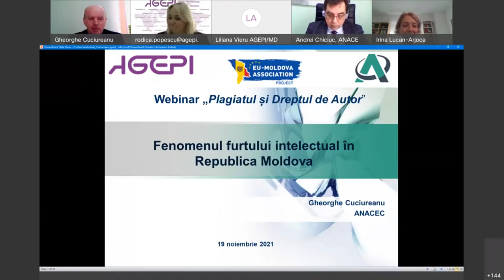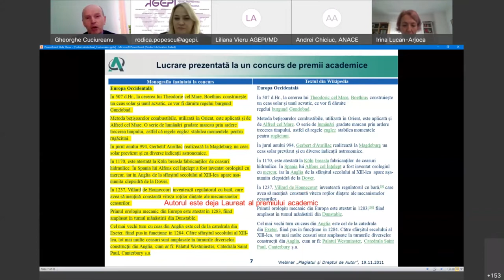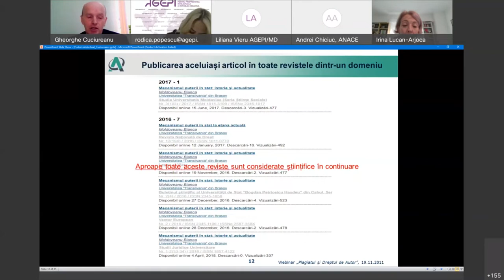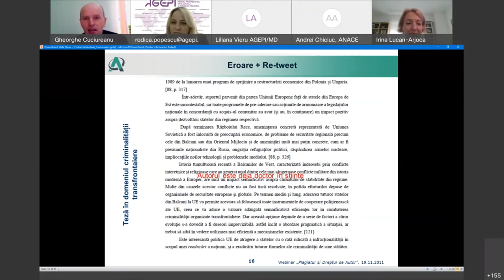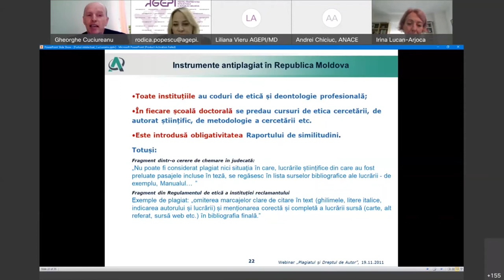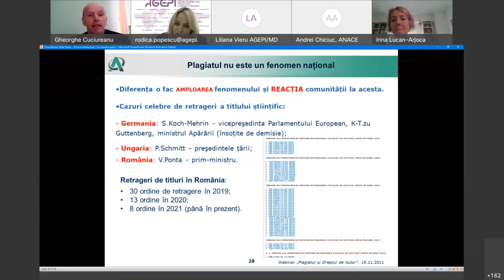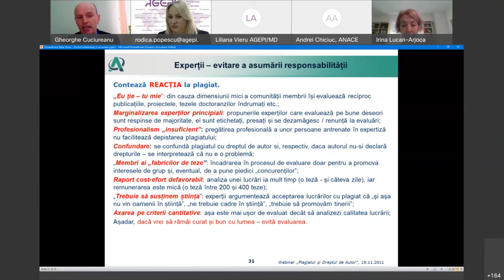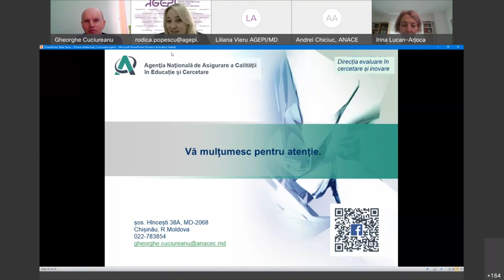19.11.2021 | Webinar „Plagiatul și dreptul de autor”, Fenomenul furtului intelectual in RM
Webinar „Plagiatul și dreptul de autor” -
Fenomenul furtului intelectual in RM, autor Gh. Cuciureanu.

Pe 19 noiembrie 2021, Agenția Națională de Asigurare a Calității în Educație și Cercetare (ANACEC)  și Agenţia de Stat pentru Proprietatea Intelectuală (AGEPI) a organizat un webinar cu genericul „Plagiatul și dreptul de autor”.

Webinar-ul este dedicat studenţilor, cadrelor didactice, cercetătorilor, precum și tuturor celor interesați de problematica plagiatului, drepturilor de autor şi încălcarea acestora. Scopul evenimentului este familiarizarea participanților cu abordările actuale în reglementarea domeniului dreptului de autor și tendințele de dezvoltare a sistemului, precum și mecanismele de prevenire a plagiatului în mediul academic din Republica Moldova și România.

Evenimentul este organizat cu suportul Proiectului Uniunii Europene „Suport pentru dialogul structurat în domeniul politicilor, coordonarea punerii în aplicare a Acordului de Asociere și îmbunătățirea procesului de aproximare legală” și face parte din programul manifestărilor aferente desfășurate în cadrul Expoziției Internaționale Specializate „INFOINVENT-2021”.